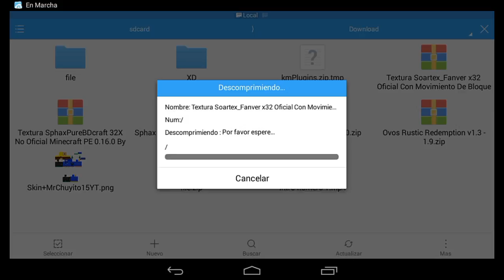Textura Soartex Fanver 32x32 !!!Oficial!!! Con Movimiento De Bloque Minecraft PE 0.16.0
Cualquier Donacion Es Aceptada :) 😚😳
Descarga:
Link Resuvido

¿ Porque Pongo Los Links En Adfly?
Sencillamente Los Pongo Para Ahorrar El Dinero Generado Y Haci Poder Traerles Mejor Contenido Al Canal Y Pues No Importa Si Es Poquito Dinero Que Se Genere Los Centavos Cuentan Y Haci Poder Comprarme Un Mejor Dispositivo

¿No Te Carga Adfly?
Semilla:
Las Semillas Que Yo Cree Las Estare Subiendo A MCPE DL
Preguntas Mas Frecuentes:
Con .Rec "Android"
+Con Que Editas?
Con PowerDirector Sin Marca De Agua "Android"
+Como Te Llamas?
Elias Pero Me Puedes Decir Chuy O Chuyito
Semilla De La Serie Supervivencia: -39311060
Comenten
Skipe: MrChuyito15 YouTube
Si Quieren Que Suba Su Mapa Con Los Creditos Solo Dejen El Link De Su Mapa En La Descripcion Del Video
Tags "Ignorar"
minecraft pe,
minecraft pe apk,
minecraft pe server,
minecraft pe build battle,
minecraft pe block launcher,
minecraft pe bloque de comandos,
minecraft pe block launcher mods,
minecraft pe casas,
minecraft pe caballos,
minecraft pe como hacer un portal al mundo zombie,
minecraft pe casas modernas,
minecraft pe como hacer un portal al cielo,
minecraft pe como invocar a herobrine,
minecraft pe comandos,
minecraft pe como instalar mods,
minecraft pe como hacer una casa moderna,
minecraft pe como jugar multiplayer,
minecraft pe descargar,
minecraft pe egg wars,
minecraft pe evolucion,
minecraft pe ender dragon,
minecraft pe ender pearl,
minecraft pe elevador,
minecraft pe end,
minecraft pe faithful texture pack,
minecraft pe flows hd texture pack,
minecraft pe gratis,
minecraft pe gameplay,
minecraft pe gratis para android,
minecraft pe gameplay español,
minecraft pe granja de hierro,
minecraft pe golem,
minecraft pe granja automatica,
minecraft pe granja de experiencia,
minecraft pe juegos del hambre,
minecraft pe lifeboat,
minecraft pe lucky block,
minecraft pe las mejores semillas,
minecraft pe noticias,
minecraft pe nueva version 2016,
minecraft pe observador,
minecraft pe serie,
minecraft pe trailer,
minecraft pe texture pack,
minecraft pe trampas,
minecraft pe trolleos,
minecraft pe texturas realistas,
minecraft pe tutoriales,
minecraft pe uhc,
minecraft pe universe,
minecraft pe version mas nueva 2016,
minecraft pe windows phone,
minecraft pe windows 10 edition,
minecraft pe windows 10 apk,
minecraft pe windows,
minecraft pe wipeout,
mr chuyito15,